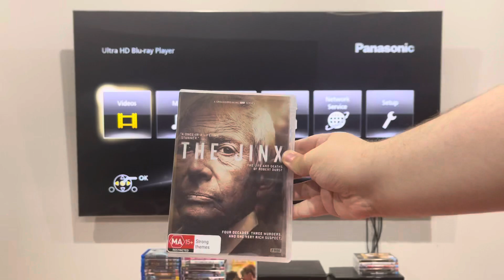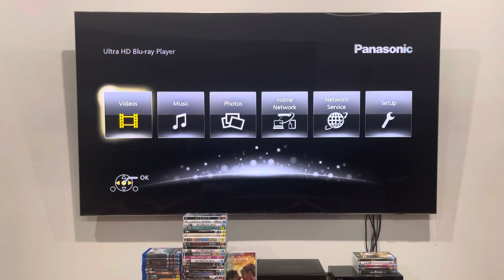Double Feature DVD Opening #358: The Jinx: The Life and Deaths of Robert Durst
Four decades. Three murders. And one very rice suspect.

DISC 1:
1. HBO Home Entertainment logo
2. DVD menu
3. Chapter menu
4. HBO Original Programming logo

The Jinx is an HBO Entertainment production.

PLEASE READ THE RULES IN THE DESCRIPTION BEFORE COMMENTING:
2. Do NOT comment using bad/rude/inappropriate words (e.g. F***)!
3. Do NOT call me by my real name or tell me where my suburb is!
4. Do NOT go off-topic in the comments of one of my videos (like pester me about those)!
5. Do NOT send me requests to do the openings or menu walkthroughs to things that don't exist or I don't have!
6. Do NOT send me requests for and ask me questions in future Do you have this VHS/DVD/Blu-Ray/4K Ultra HD? videos or in Format Reviews (even though I do it randomly)!
7. Do NOT send me requests to react to such s*** that I've already reacted to in the past or movie trailers that I don't care much about, do NOT like or HATE!
8. Do NOT ask me to buy things that I've already got, don't care much about, do NOT like or HATE!
9. Do NOT send me links to and copy my opinions on movies or TV shows that I don't care about, do NOT like or HATE!
10. Do NOT say all the actors' names for each movie opening!
11. Do NOT ask me to buy things in future reaction videos!
12. Do NOT send me requests for anymore Logo Acapella's or Recipe Cookbook's because THEY HAVE BEEN DISCONTINUED!
13. Do NOT comment in Spanish, French, German or any other language!
14. Do NOT ask me to get any VHS's or DVD's of other ABC for Kids franchises or Hi-5 because I DON'T WATCH THEM ANYMORE!
15. Do NOT send me requests for anything else that I did in the past!
16. Do NOT ask me to buy a new copy of a DVD that I already threw out!
18. Do NOT send me requests to do VHS/DVD/Blu-Ray/4K Ultra HD closings to a random movie/TV show because IT'S GONNA BE A WASTE OF TIME!